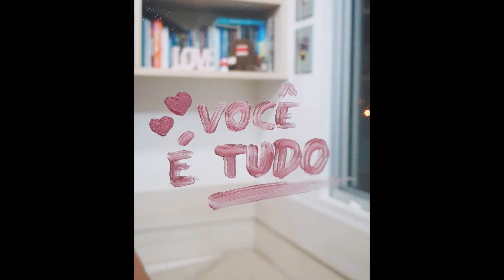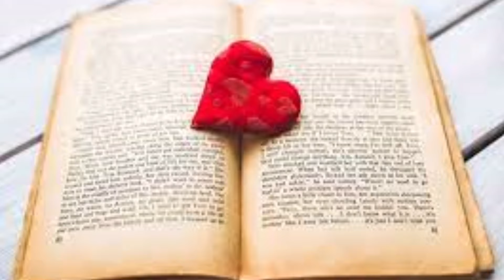Emílio Santiago - Simplesmente saigon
linda musica de Emilio Santiago